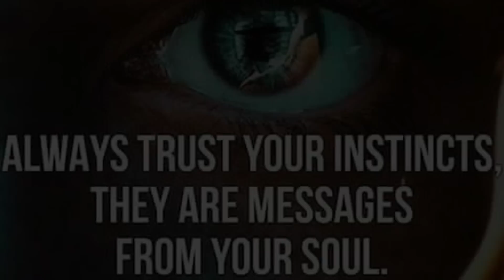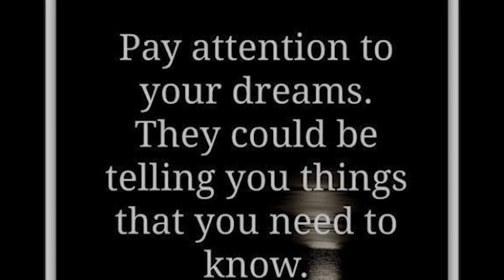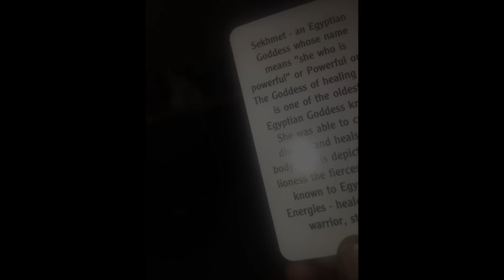Dream Wise | Are you a Left Brain Prisoner Or a Right Brain God? | Coincidence?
Here is where the Beats Come from👉🏿 There is an unseen power we must tap into. The spirit world is constantly, consistently giving us symbols to take back with us. To help us with the struggles of the day. Tap into that unseen power, your true power and get into your Chaos Being ways.

LoveLiftLife.com for your Spiritual Tools! Tap into your Subconscious mind with these Symbols! Embracing Spirituality First!

"Delta"
Instrumental by Homage